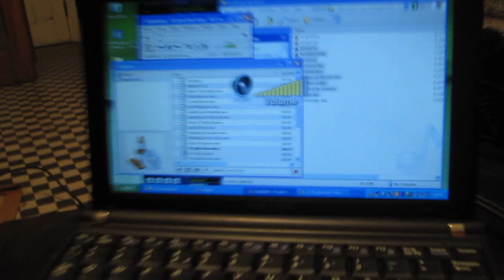15inch tapped horn THAM15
hi, here is a little tapped horn i knocked up the other day, testing of it was quite amazing for its size really quite blown away